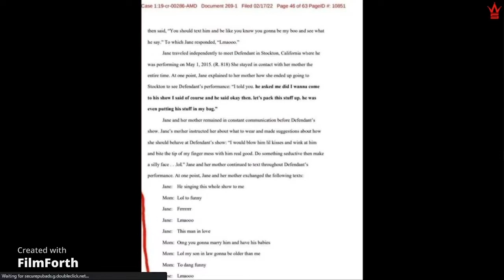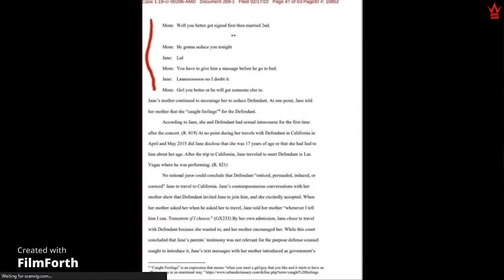Court Documents Reveal A Mom Coached Her 17 Year Old Daughter On How To Seduce R Kelly